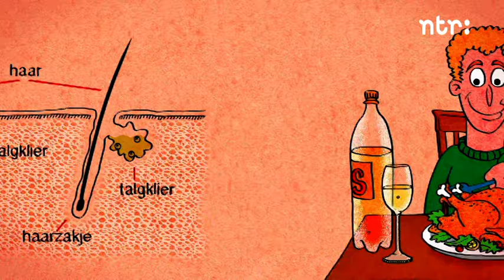Wat is acne?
Bijna iedereen krijgt in zijn puberteit last van puistjes. Dat komt door je hormonen, die je talgklieren flink in de war sturen. Niet prettig, maar wel tijdelijk.